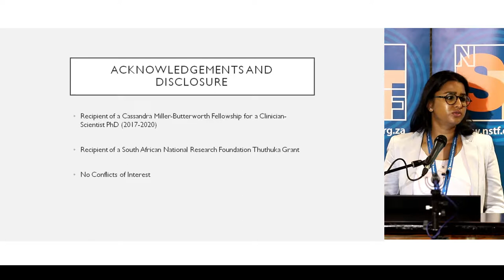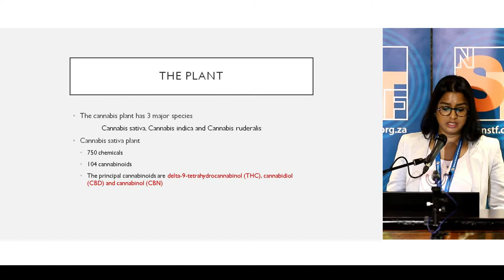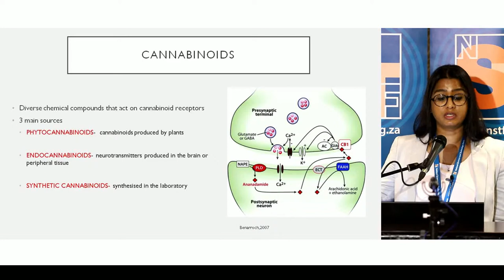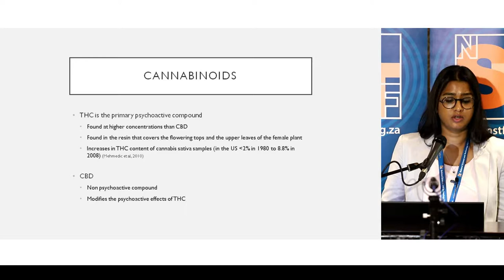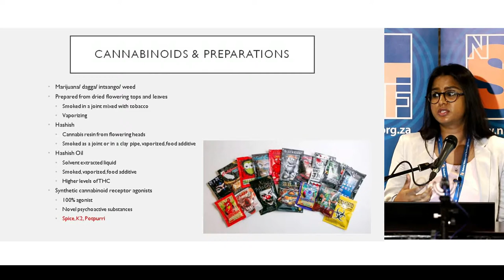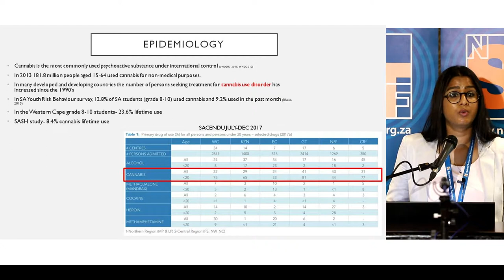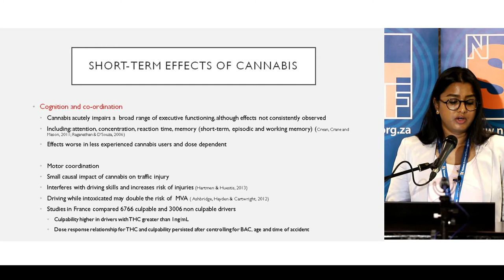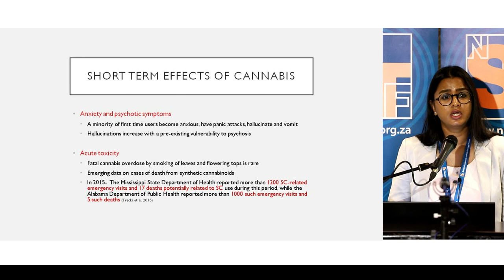Part One - Dr Nirvana Morgan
The National Science and Technology Forum Hosted a Discussion Forum on the South African research done on the potential and also the harmful effects of the Cannabis Sativa plant.

Dr Nirvana Morgan  is an executive member of the  South African Addiction Medicine Society, and Honourary Lecturer of the  Department of Psychiatry, University of the Witwatersrand.  She discusses the health effects of nonmedical cannabis.

The National Science and Technology Forum (NSTF) is a broadly representative umbrella stakeholder body for organisations with an interest in science, engineering, technology (SET) and innovation.
The NSTF is the largest, most longstanding and most representative stakeholder body of its kind. It represents more than 100 organisations, councils and institutions. It spans both the private and public sectors.
The NSTF consists of a formidable gathering of expertise and experience. The individual representatives of member organisations include:
• Researchers and scientists (in various disciplines)
• Engineers (in all Branches of Engineering)
• Entrepreneurs and business people
• Technologists and technicians
• Administrators
• Academics and teachers
Members participate under the following sectors:
• Science councils and statutory bodies
• Small, medium and large business, including business associations
• State-owned enterprises
• Civil society and labour
• Higher education
• Government sector
• Professional bodies and learned societies – represented by the NSTF’s proSET (Professionals in Science, Engineering and Technology).